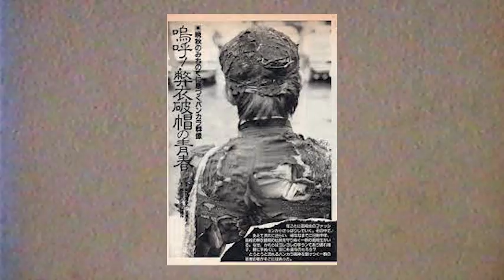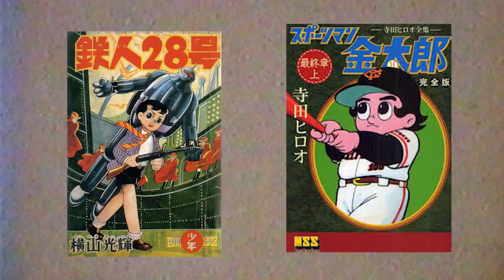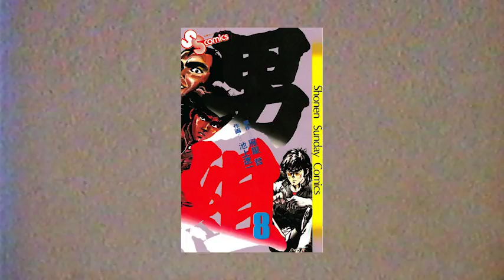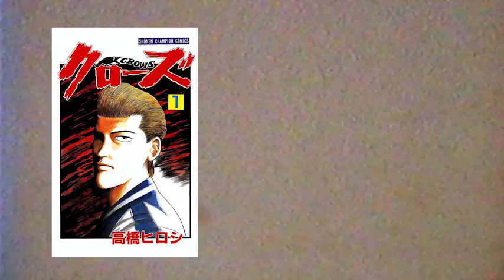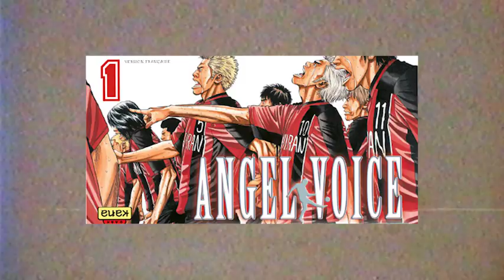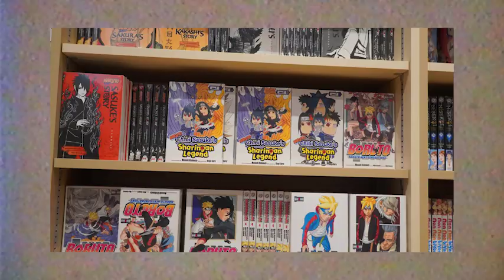LE MANGA FURYO ? C'EST QUOI ?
Yosh les gens ! comment allez vous ? Aujourd'hui je vais vous parler  de l'impact des Furyo !

Anime/Manga Utilisé:Out,Crows,Slam dunk,racaille blue, Sakigake Otokoju, Rookies, Yuuyake Bancho, Ashita no Joe,  Shonan Bakusouzoku, worst, Angel voice, tokyo revenger, My home Hero, la voie du tablier